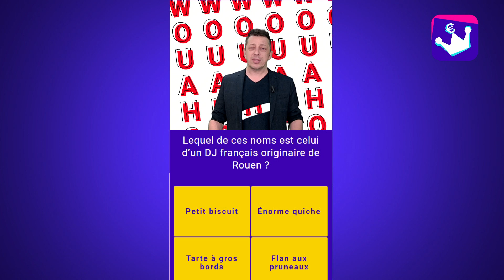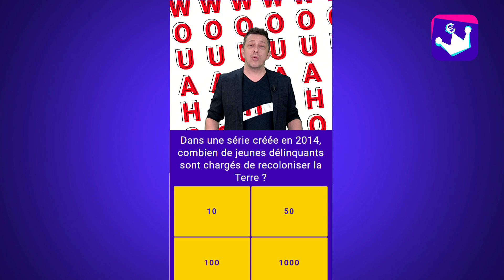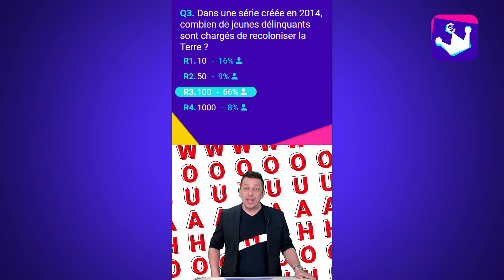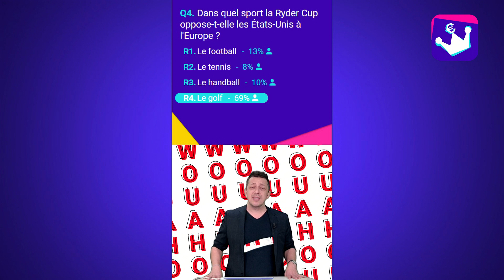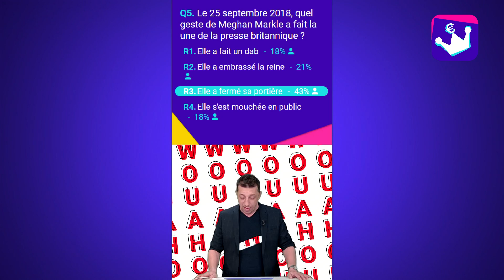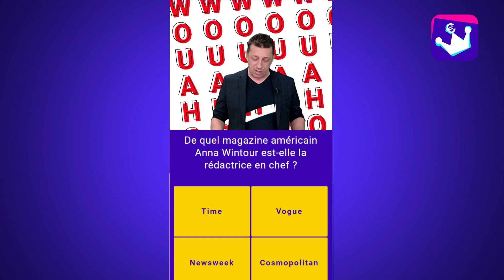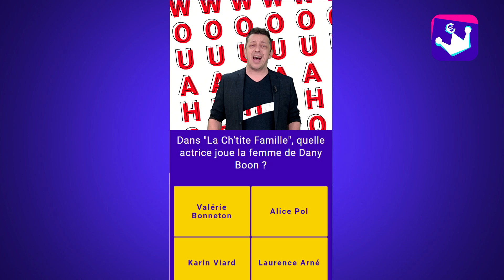Quiz'n French avec Benoît - 17 janvier - 13h